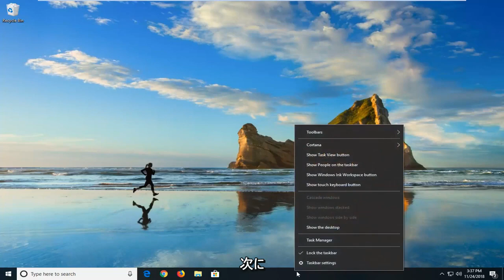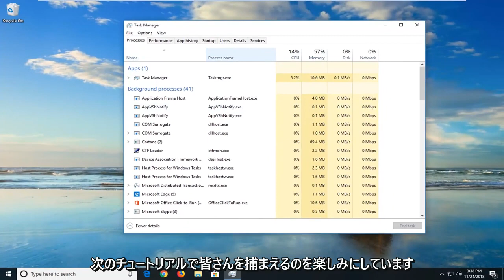Windows10/11でタスクマネージャーのプロセスタブが空白になる問題を修正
タスク マネージャーが空白で、Windows 11/10 FIX でプロセスが表示されない [チュートリアル]

Windows 10/11 でタスク マネージャーが空白でプロセスが表示されない場合、空白のタスク マネージャーの問題を正常に修正するためにできることがいくつかあります。これは、システム ファイルの破損またはマルウェア感染が原因で発生する可能性があります。

タスク マネージャーは Windows ユーティリティであり、ユーザーがコンピューターを使用しているときにコンピューター上で実行されるプログラムを表示し、これらのタスクを何らかの形で制御できるようにします。

ユーティリティが使用される最も基本的なことの 1 つは、開いているプログラム、バックグラウンドで実行されているプログラム、Windows およびインストールされたプログラムによって開始されたタスクなど、コンピューターで現在実行されているものを確認することです。

また、これらの実行中のタスク/プログラムを強制的に終了し、それぞれがコンピューターのハードウェア リソースをどれだけ使用しているか、起動時または起動時にどれが起動するかなどを確認するためにも使用できます。

タスクを終了したり、実行中のものを確認したりしたいときに、突然タスク マネージャーに何も表示されない場合、またはタスク マネージャーが空である場合は、回避策を試す前に確認または確認する必要があることがいくつかあります。それを解決します。

タスク マネージャーを更新して、プロセスのリストが更新されるかどうかを確認するか、更新速度を通常に設定することができます。アカウントから切断して再接続するか、空白のウィンドウを右クリックして「復元」オプションを選択して、それが役立つかどうかを確認することもできます.小さいフットプリント モードのタスク マネージャーを使用している場合は、白い領域をダブルクリックして通常の状態に戻すことができます。